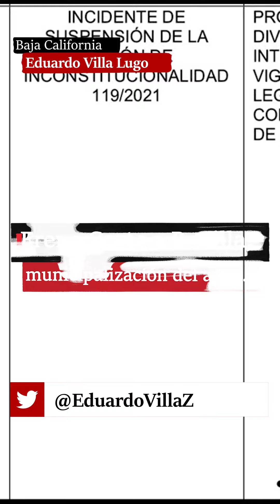Frena Corte a Bonilla, municipalización del agua.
El nuevo fracaso del gobernador Jaime Bonilla ante la Suprema Corte de Justicia de la Nación, tiene que ver con la acción de inconstitucionalidad promovida por el Congreso del Estado sobre la municipalización del agua.